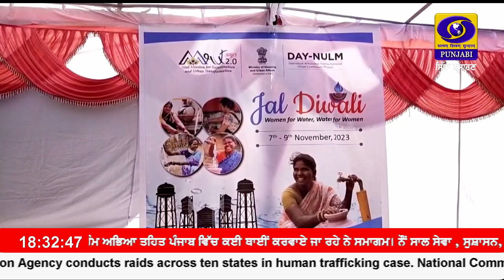ਦੇਸ਼ ਭਰ ਚ 9 ਨਵੰਬਰ ਤੱਕ ਕਰਵਾਏ ਜਾ ਰਹੇ ਜਲ ਦੀਵਾਲੀ ਮੁਹਿੰਮ ਅਭਿਆਨ ਤਹਿਤ ਪੰਜਾਬ ਚ ਕਈ ਥਾਈਂ ਕਰਵਾਏ ਜਾ ਰਹੇ ਨੇ ਸਮਾਗਮ